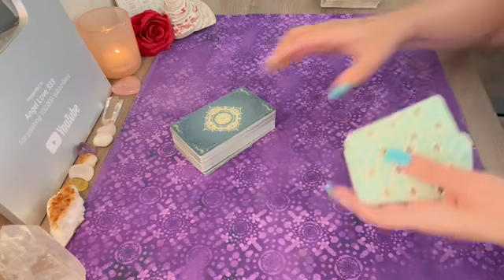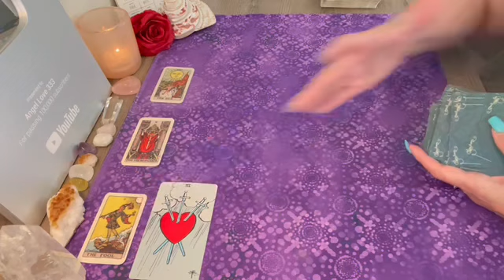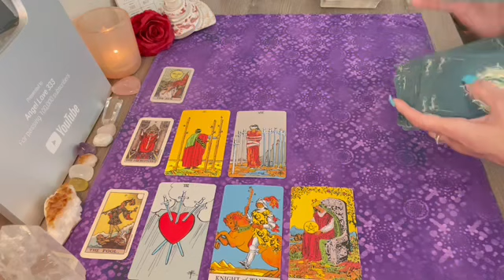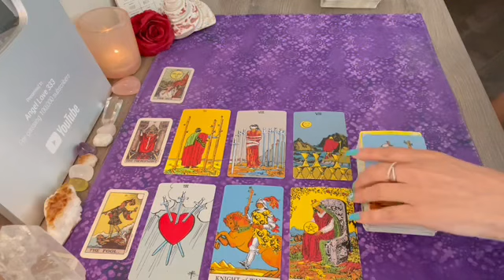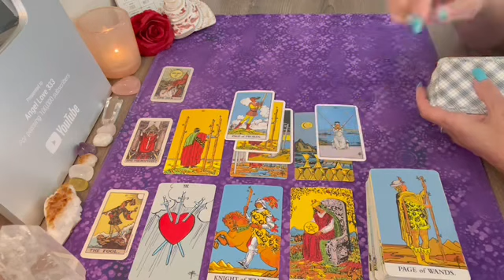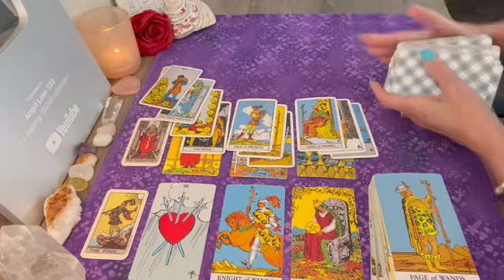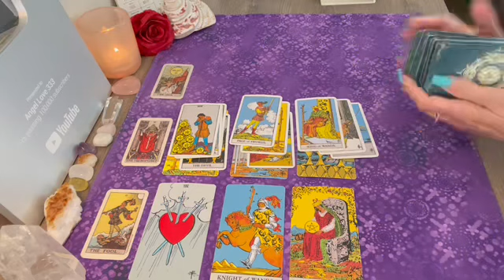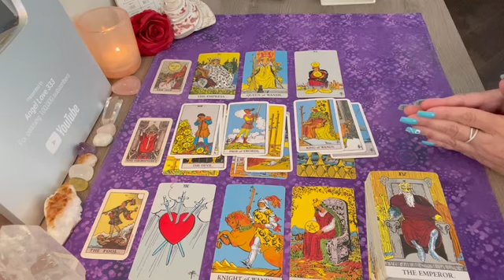💜 Scorpio IF YOU ONLY KNEW WHAT IS ABOUT TO HAPPEN!